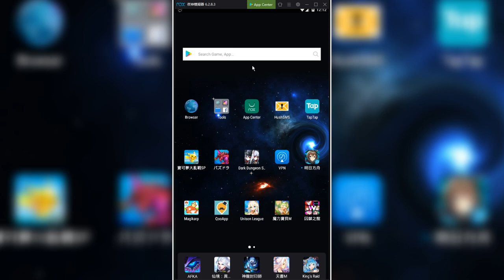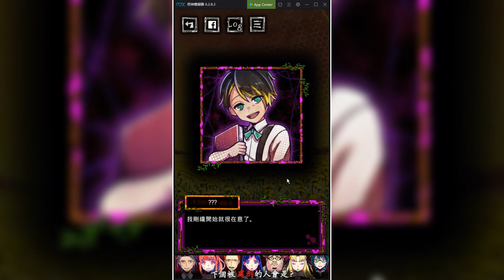#7 幫助主角的善良幽靈 或是有惡意? 囚禁之館